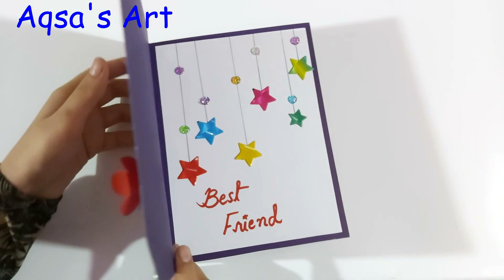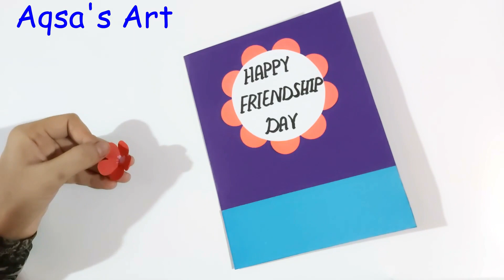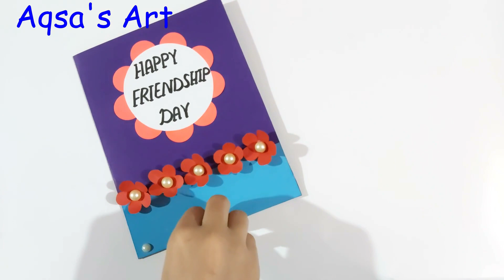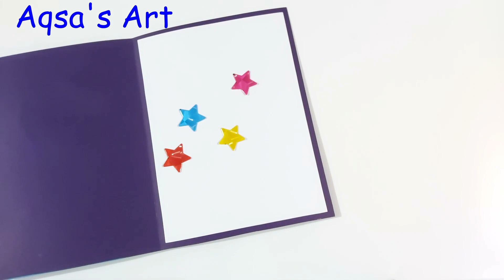How to make Friendship Day Card / Handmade easy card Tutorial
Friendship Day Card: In This Video You Can Learn New Friendship day Card Ideas.We Will Teach You How To Make Handmade Friendship day Cards For Your Best Friends. You Can Watch Other Card Making Ideas on Our Channel ARZ art and craft.